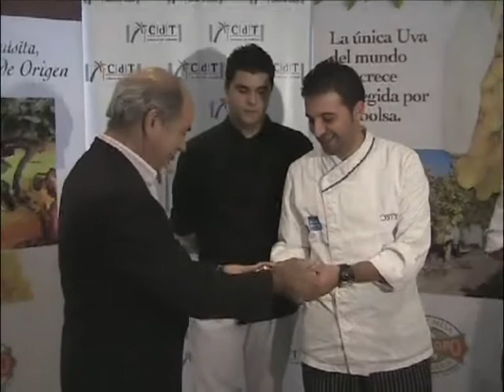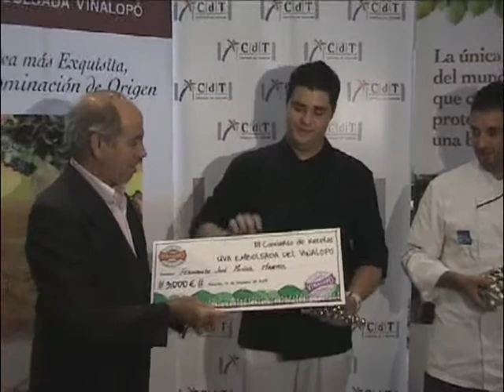Premios concurso recetas con uva Vinalopó; Novelda Digital